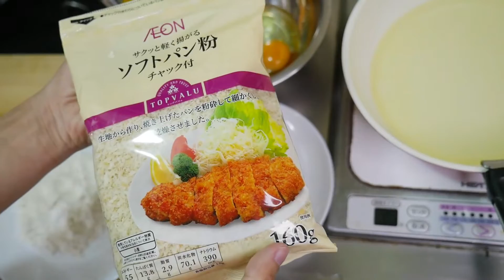底辺飯 ベーコンチーズとんかつ